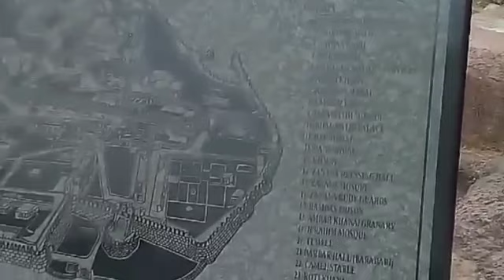Travelling to Golconda